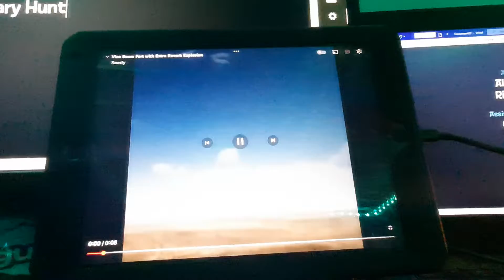explosion boom & glass breaking sound effect